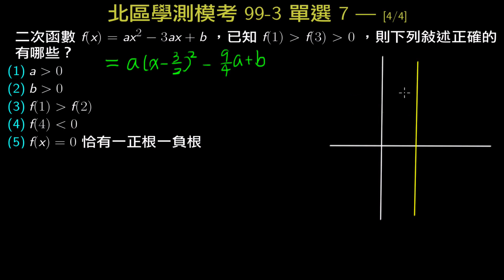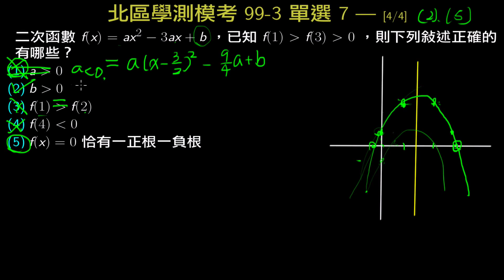北區學測模考99-3_單選7_利用配方描述圖形